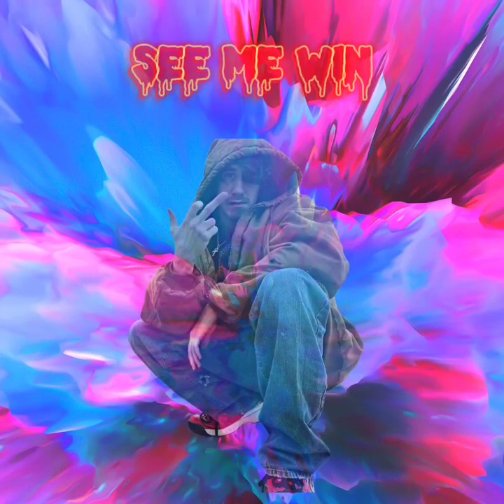See Me Win (Official Audio)